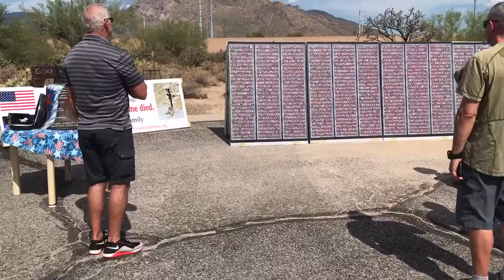20190817 03 Honoring Craig "Sawman" Sawyer